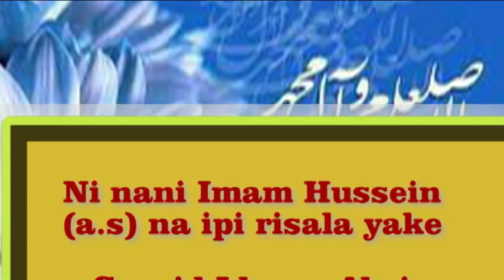Ni nani Imam Hussein (a.s) na upi ujumbe wake na Sayyid Idarus Alwi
Want to Learn Arabic?
A Swahili lecture by Sayyid Idarus on who is Imam hussein (a.s) and what is his message. The lecture was during the commemoration of Arba'een of Imam Hussein in December 2014 at Riruta Muslim Nairobi Kenya